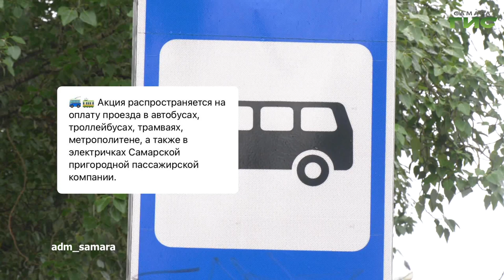О чем пишут в самарских Telegram-каналах